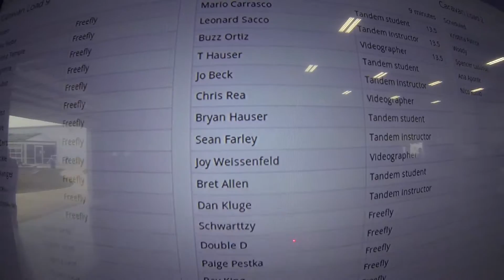1041 Bryan Hauser Skydive at Chicagoland Skydiving Center 20150828 Sean Joy